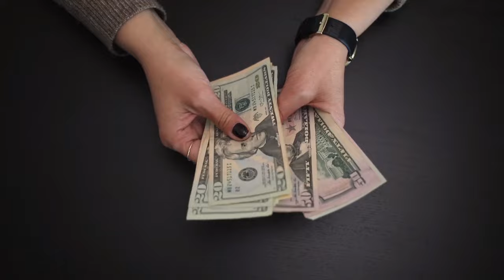🚨ALERTA CUBA Y EEUU Y BIDEN 🚨 escándalo del R3GIM3N CUBANO EN CUBA HOY, EEUU HOY 10 MAR 2024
Nuestros Hashtags:eeuuycuba